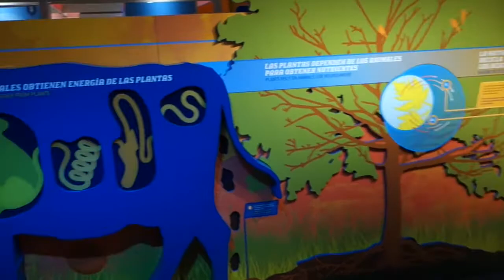We are Happy at C3tec